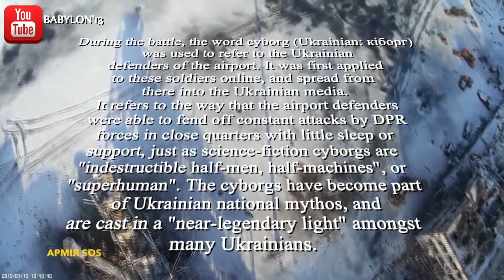Киборг Донецкого аэропорта "Купол"